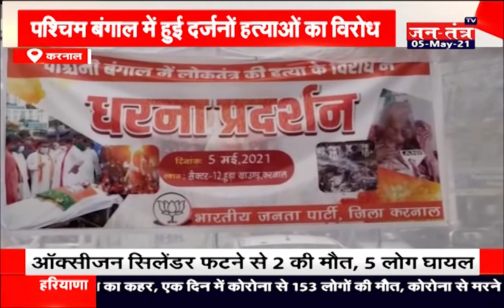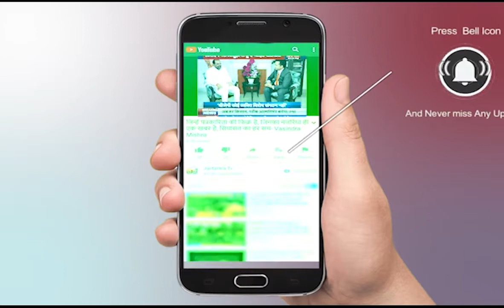Haryana News Live | Aseem Goyal MLA Ambala City | BJP Protest Against Bengal Violence Haryana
About Video:

In This Video:
Aseem Goyal MLA Ambala City
BJP Protest Against Bengal Violence Haryana